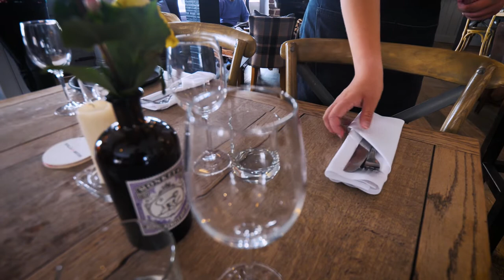Children and Young People's Courage Award - Elizabeth Lily Kiss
Elizabeth was 13 when she had a devastating stroke on the day of her cousin’s wedding, which left her paralysed down one side of her body. After a lot of determination and hard work, she learnt to walk again. She has had to overcome physical and emotional challenges during her recovery, but this hasn’t stopped her raising awareness of childhood stroke and rebuilding her independence. Her latest challenge is learning to drive.